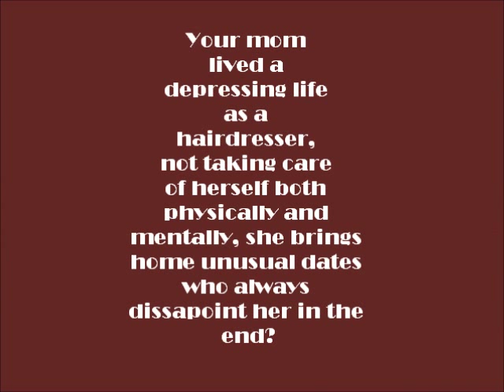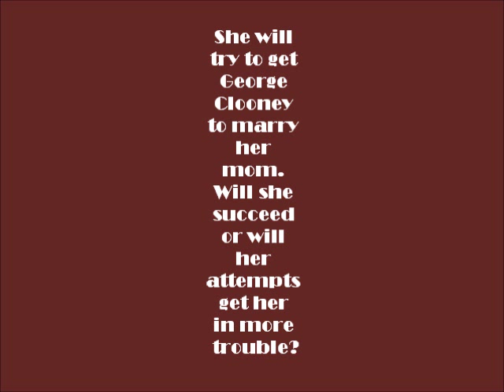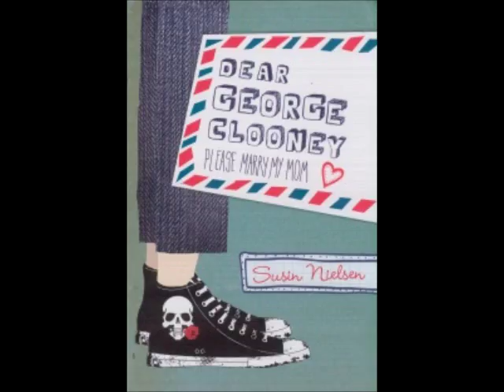Dear George Clooney, Please Marry My Mom Book Trailer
For Red Maple 2012